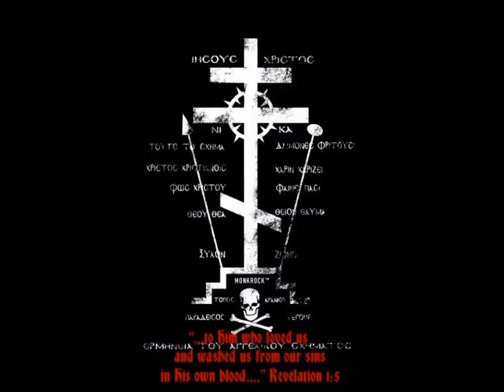(5) OSC: The Enlightenment Part 1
Essential to understanding these difficult times is Fr Seraphim Rose’s and Father Herman Podmoshensky’s “Orthodox Survival Course”, a rare and most valued orthodox resource. Fr Seraphim and Fr Herman taught this course in the 70′s at the Platina monastery. Fr Herman continued to teach it until 1998 and Fr Damascene Christensen traveled the world presenting it to various groups. As a result many were converted to Orthodoxy.

Minds: @haasdelgado44
Gab: Haas Delgado
Bitchute: HaasDelgado4